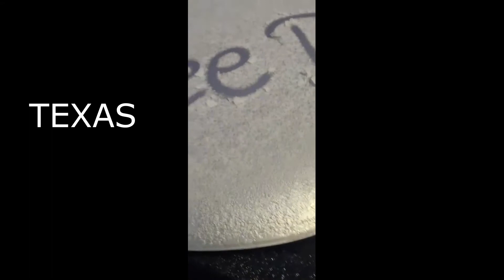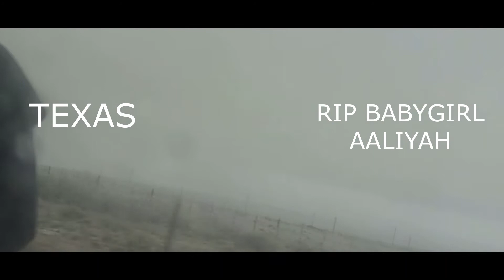MOVING ACROSS THE COUNTRY (VLOG)!!! SC to CA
This vlog was recorded earlier this year in January. As soon as we arrived, I jumped into the groove of things and never had the time/patience to upload and edit. Well, I was procrastinating. LOL. Now, after living here for 8 moths, here is the vlog, FINALLY! LOL